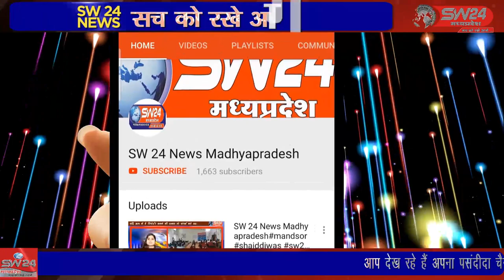SW 24 News Madhyapradesh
थाना क्षेत्र के लुकवासा चौकी अंतर्गत ग्राम सिद्धपुरा में पुलिस को अवैध शराब की सूचना मिली सूचना पर वरिष्ट अधिकारियों के निर्देशन में कोलारस थाना प्रभारी आलोक भदौरिया, लुकवासा चौकी प्रभारी योगेंद्र सेंगर ने दल बल के साथ सिद्धपुरा में दविश दी । कोलारस से इमरान अली की रिपोर्ट